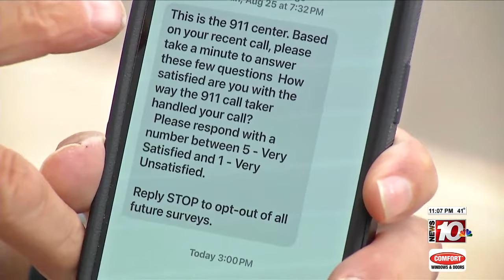Is a survey text from a 911 center legit?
It seems every week there's a new scam, with someone trying to get your personal information -- and often it starts with a text message from someone you don't know. But what it it's a message from your local 911 center? Is it legit?